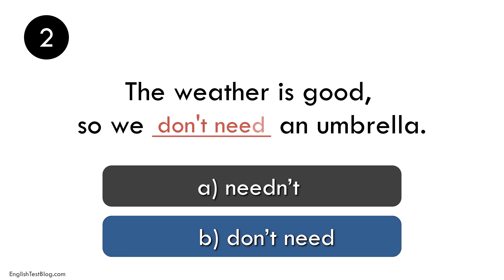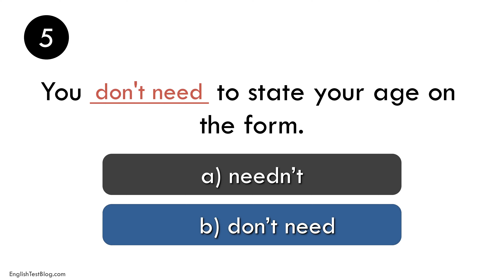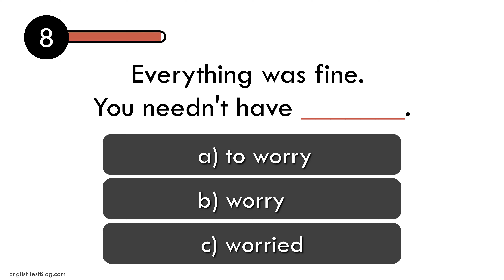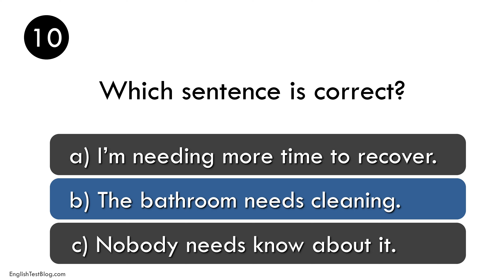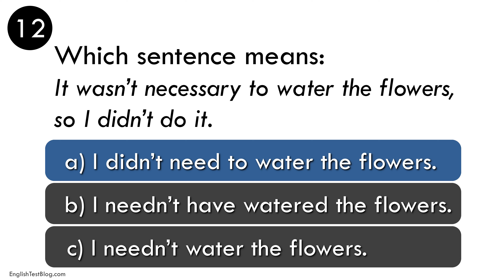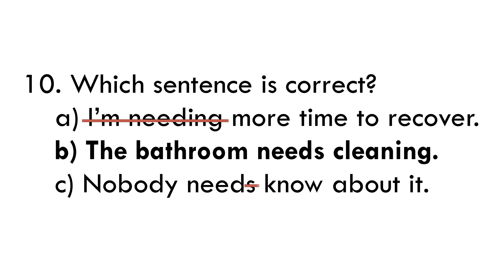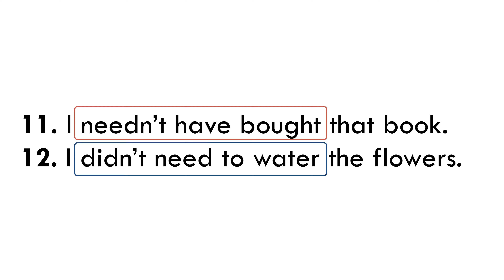Uses of Need: Modal Verb or Main Verb?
When to use "need"
“Need” can either act as a modal verb or as a main verb. Because of this, it is called a semi-modal verb.
When “need” is used as a modal verb, it is followed by the base form of a main verb, and doesn’t have -s  in the third person singular.
The modal verb “need” is almost always used in negative sentences and questions.
When “need” acts as the main verb:
It takes "s" in the third person singular;
It is followed by an infinitive with "to";
In the interrogative form, "do" is used;
In the negative form, the auxiliary verb "don’t" is used;